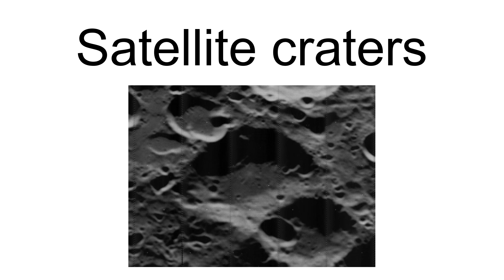Teisserenc (Crater)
Teisserenc is an eroded lunar impact crater on the Moon\s